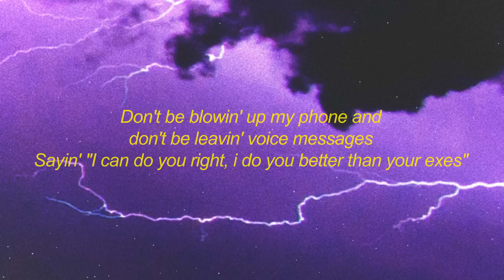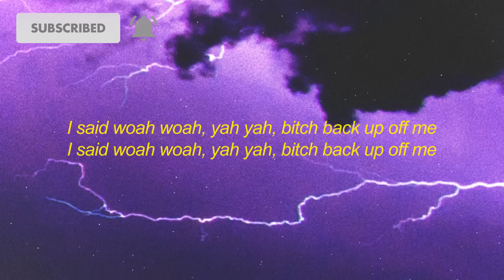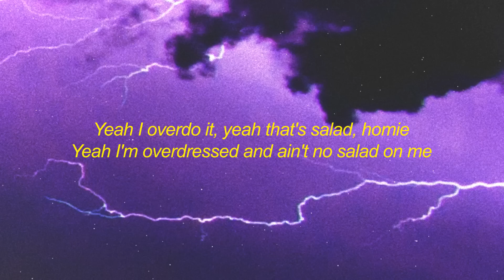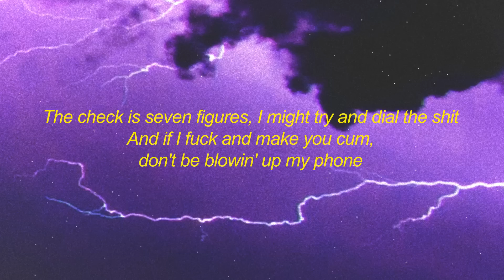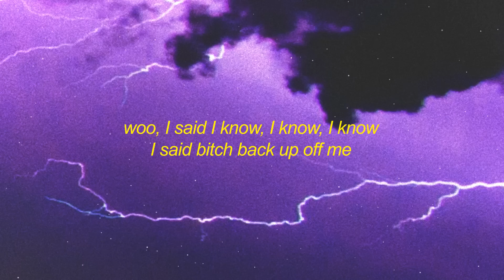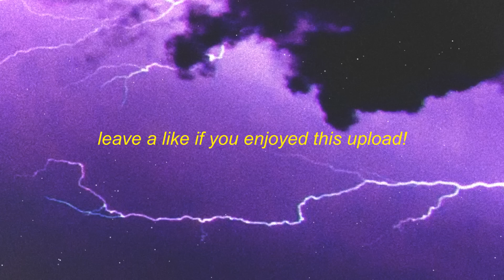DeJ Loaf - Back Up (Lyrics) ft. Big Sean | i said woo, i said i know, i know, i know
stream DeJ Loaf - Back Up (Lyrics) ft. Big Sean | i said woo, i said i know, i know, i know

get DeJ Loaf - Back Up (Lyrics) ft. Big Sean | i said woo, i said i know, i know, i know

[Intro: DeJ Loaf]
Back up off me, back up off me

[Verse 1: DeJ Loaf]
Oh yah yah bitch, back up off me
You don't know me, I'm too clean, I'm too holy, bitch I'm godly
I only go for real niggas who don't brag 'bout what they bought me
Cause they know I got a bag, gotta fuck me up some commas
If I fuck and make you cum, you got to promise not to stress me
Don't be blowin' up my phone and don't be leavin' voice messages
Sayin' "I can do you right, do you better than your exes"
I told that nigga to stop it, he was talkin' out his necklace
See the difference with me, I never needed niggas, ever
I'll leave 'em where I met 'em, I ain't trippin' off no extras
Goons in the cut try to talk you out your necklace
If you ever disrespect me, pussy, don't be disrespectful
I said woo, I said I know, I know, I know
He heard about me, he was waitin' on me at the door
I said woo, yeah that mink all on the floor
Used to bust this shit at skatin', 6 to 9, come in at 4
We got glow sticks for you ho chicks, bitch don't act like you don't know this
I'm very antisocial, social network ain't my motion (I don't move like that)
I show no emotions, nigga's bitches it's disgustin'
Bananas with the Trojans, pop that pussy for a legend

[Hook: DeJ Loaf]
I said bitch back up off me
I said woo, I said bitch back up off me
I said woo... get this nigga
I said woah woah, yah yah, bitch back up off me
Back up off me, back up off me, I said bitch back up off me
(Ahh. Sean Don)
(Detroit shit)
I said... back up off me, I said bitch back up off me
(Finally Famous, nigga)

Back up off me, they want my backs in coffins
It's so cold in the D and they still wanna take my jacket off me
Back when I couldn't afford to get it mixed and mastered, homie
My mama fronted me that money so it's no backup, homie
Bitch so back up off me
Bank account look like a ballot, homie, yeah it's checked up
My niggas packin', you get to trippin', they unpackin', homie
Yeah I overdo it, yeah that's salad, homie
Yeah I'm overdressed and ain't no salad on me
Me and DeJ together, holy matrimony
Yohhh, it's hard to smile and shit
When they ain't free Juan, I got real ones on trial and shit
Fuck all my peers unless we talkin' bout Belle Isle and shit
The check is seven figures, I might try and dial the shit
And if I fuck and make you cum, don't be blowin' up my phone
Lately I've been messin' with girls who tend to own shit on their own
I turn dusk into dawn, turn my chair to a throne
Fuck her off in the whip, make her take Uber home
Cold to the chromosome, I grew up without a hammock
I did everything except panic, feel me? Finally Famous the family
And we expandin' on the top floor like we tannin'
She throwin' tantrums
She gon' hold this dick like a Grammy
I give her bomb D and do damage, she like...

[Hook: DeJ Loaf & Big Sean]
(Detroit shit nigga)
(What up dog)
I said woah, yah yah, bitch back up off me

[Outro: Big Sean (DeJ Loaf)]
Yeah that's right nigga
(I said woah, yah yah)
For the city
(Woah, yah yah, bitch back up off me)
You got Queen DeJ, Sean Don, straight up
Ha! It's time to boss up on everything, I'm gettin' everything